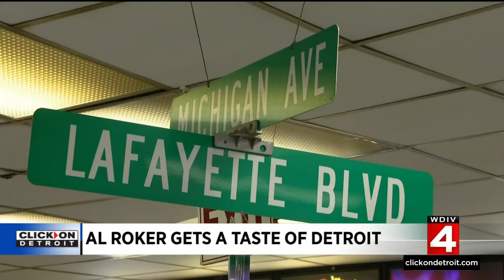Al Roker gets a taste of the Motor City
Al Roker was in Detroit on Wednesday.